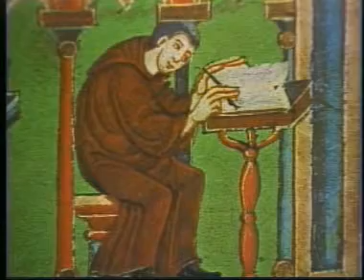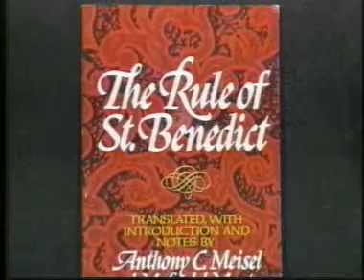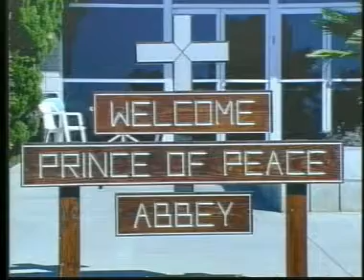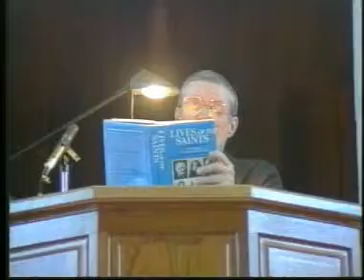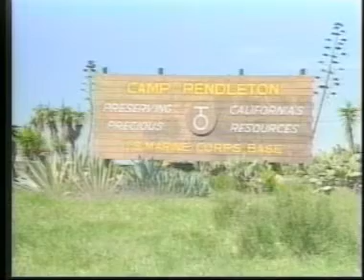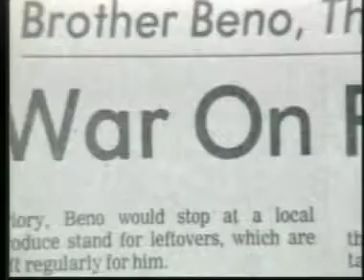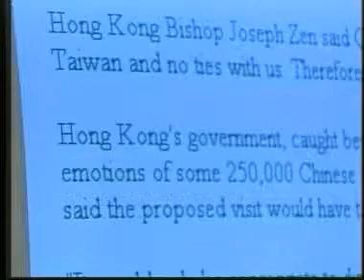Ora et Labora